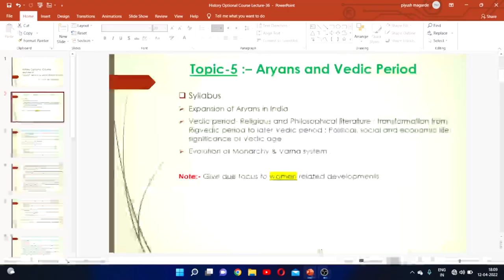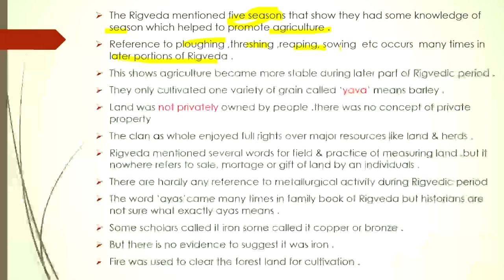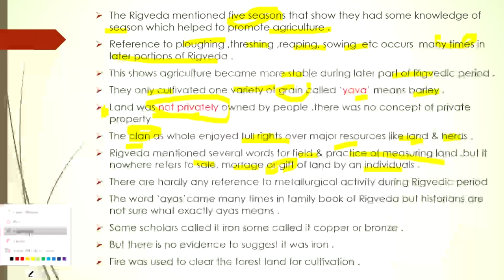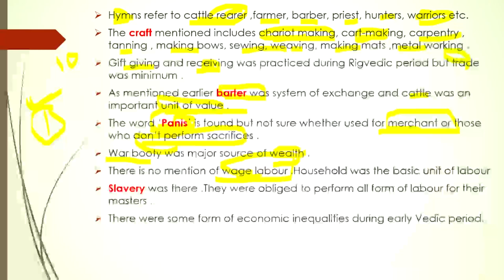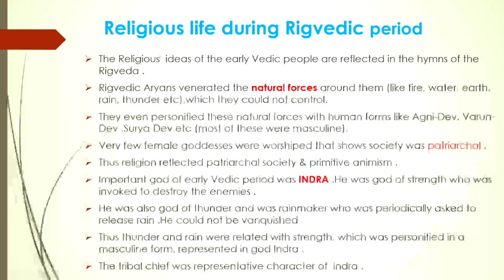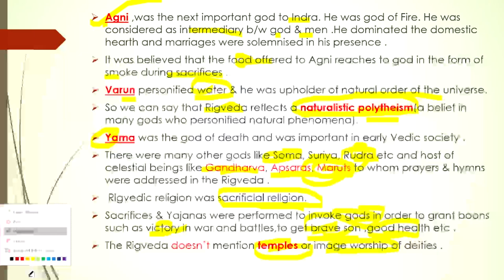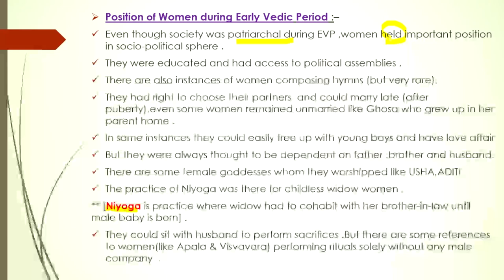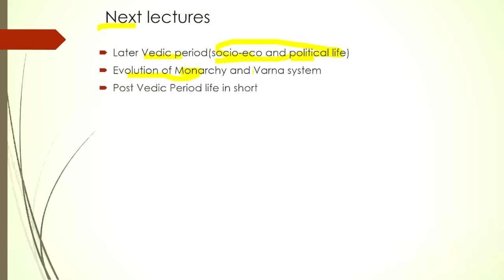History Optional Course Paper-1: L-36 Rigvedic Period Part-5 (for UPSC-CSE MAINS)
Hi Guys, we are launching free of cost but detailed HISTORY OPTIONAL Course for the 1st time on YOUTUBE platform for UPSC-CSE Mains . We just need your supports to continue this free initiative , so please Share these videos  with your friends on every platform .